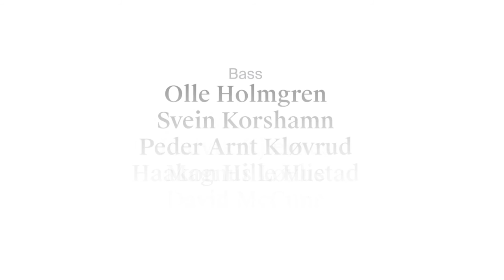Maja Linderoth: Sonatform denaturerad prosa | A day in the library | Ep. 3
Watch The Norwegian Soloists' Choir (Det Norske Solistkor) and conductor Grete Pedersen perform Swedish composer Maja Linderoth's Sonatform denaturerad prosa to text by Gunnar Ekelöf at Det Gamle Biblioteket (The Old Library) in Oslo, Norway.

Director: Grete Pedersen and Pål Finnkroken
Picture: Rebell
Music Producer: Jørn Pedersen
Sound Engineer
: Alf Christian Hvidsteen

Denne tjenesten tilbys av Det Norske Solistkor. Musikken er gjengitt med tillatelse fra TONO Uautorisert fremføring eller kopiering er ulovlig.

TEXT (Swedish)
krossa bokstävlarna mellan tänderna gäspa vokaler,
elden brinner i helvete kräkas och spotta nu eller aldrig jag
och svindel du eller aldrig svindel nu eller aldrig.

vi börjar om
krossa bokstävlarna makadam och tänderna gäspar
vokaler, svetten rinner i helvete jag dör i mina vindlingar

kräkas nu eller aldrig svindel jag och du. jag och han hon det.

vi börjar om. jag och han hon det. vi börjar om. jag och han
hon det. vi börjar om. jag och han hon det. skrik och rop:

det går fort vilken rasande fart i luft och helvete i mina vind-

lingar som vansinnet i luften svindel. skrik och rop: han fal-

ler han har fallit. det var bra det gick fort vilken rasande fart
i luft och helvete i mina vindlingar kräkas nu eller aldrig

svindel jag och du. jag och han hon det. vi börjar om. jag
och han hon det. vi börjar om. jag och han hon det. vi bör
jar om. jag och han hon det

vi börjar om
krossa bokstävlarna mellan tänderna gäspa vokaler, el
den brinner i helvete kräkas och spotta nu eller aldrig jag och
svindel du eller aldrig svindel nu eller aldrig.

The text is written by the Swedish poet Gunnar Ekelöf
(Published in the collection of poems Sent på jorden, Spektrum förlag, Stockholm, 1932).

TEXT (English)
crush the alphabet between your teeth yawn vowels,
the fire is burning in hell vomit and spit now or never I

and dizziness you or never dizziness now or never.

we will begin over

crush the alphabet macadam and your teeth yawn

vowels, the sweat runs in hell I am dying in the convolutions of my brain
vomit now or never dizziness I and you. i and he she it.
we will begin over. i and he she it. we will begin over. i and he
she it. we will begin over. i and he she it. scream and cry:
it goes fast what tremendous speed in the sky and hell in my con-

volutions like madness in the sky dizziness. scream and cry: he is fal-

ling he has fallen. It was fine it went fast what tremendous speed

in the sky and hell in my convolutions vomit now or never
dizziness i and you. i and he she it. we will begin over. I
and he she it. we will begin over. i and he she it. we will be-

gin over. i and he she it.
crush the alphabet between your teeth yawn vowels the fi-
re is burning in hell vomit and spit now or never i and
dizziness you or never dizziness now or never.

Gunnar Ekelöf, “Sonata form denatured prose”, translated from the Swedish by Robert Bly and Christina Bratt Paulston
 (in Late Arrival on Earth, Rapp & Caroll, London 1967).

Singers:

Soprano
Ingrid Margitte Narvesen
Ragnhild Thu Austnaberg
Ingeborg Dalheim
Magnhild Korsvik

Alto
Marianne Bye Granheim
Astrid Sandvand Dahlen
Mari Askvik
Camilla Maria Bjørk Andreassen

Tenor
Øystein Stensheim
Håvard Gravdal
Ludvik Kjærnes
Magnus Løvlie

Bass
Olle Holmgren
Svein Korshamn
Peder Arnt Kløvrud
Haakon Hille Hustad
David McCune